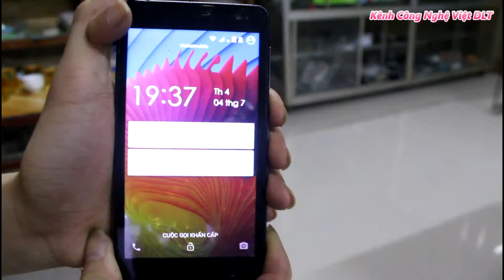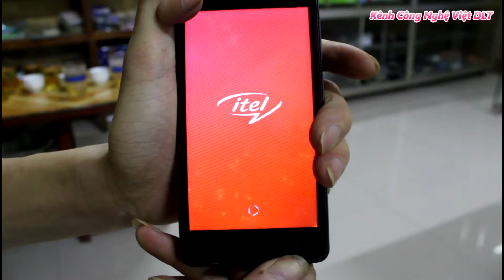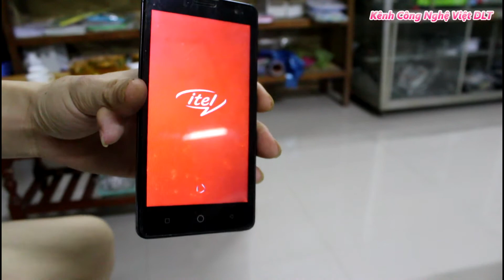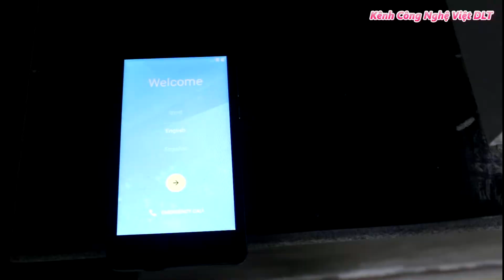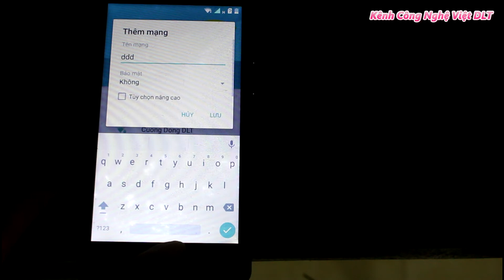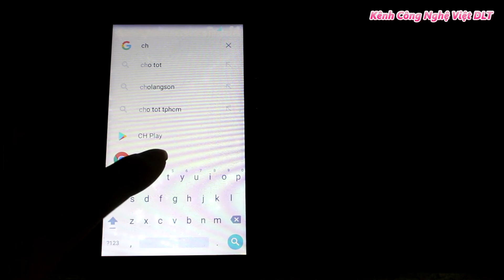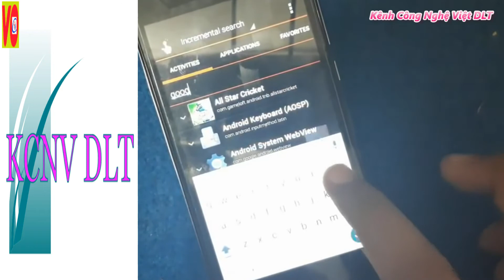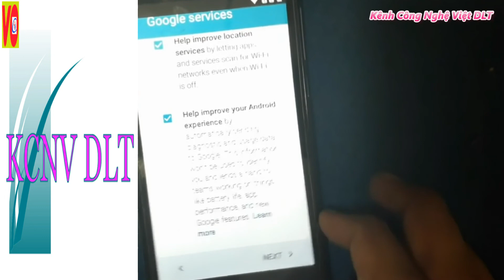Unlock Bypass Google Account Itel Android 6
How to remove google account on itel android 6.0